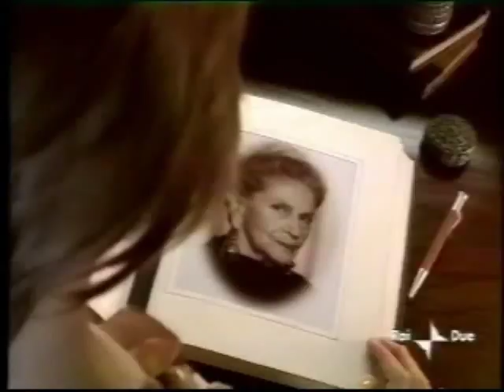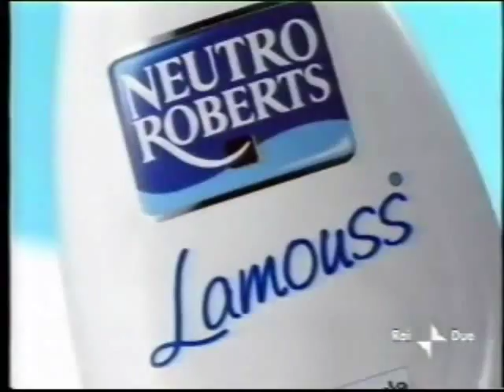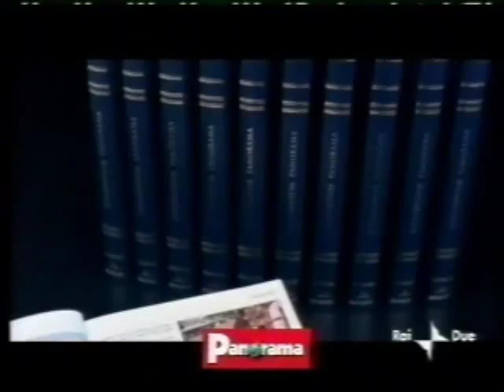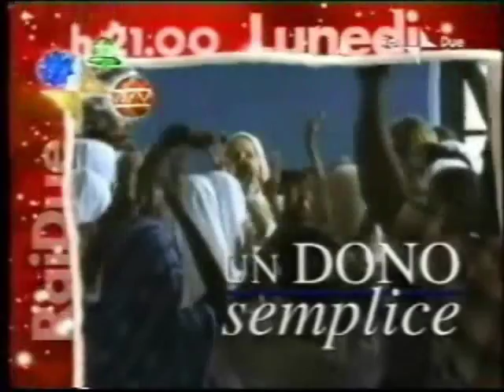Sequenza RAIDUE 26-12-2002 ore 21:50: pubblicità e promo vari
registrata in occasione del film Inspector Gadgets